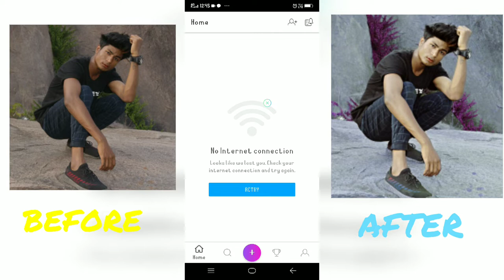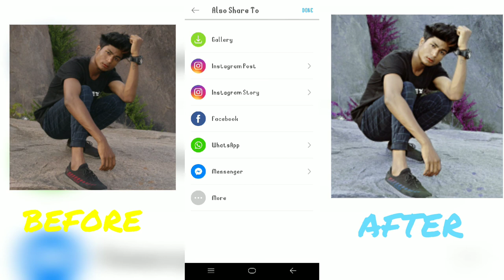How To Picture On PicArts by / Umar Myint Htay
Facebook... Umar R Faisu

Instagram. @umarmyinthtay